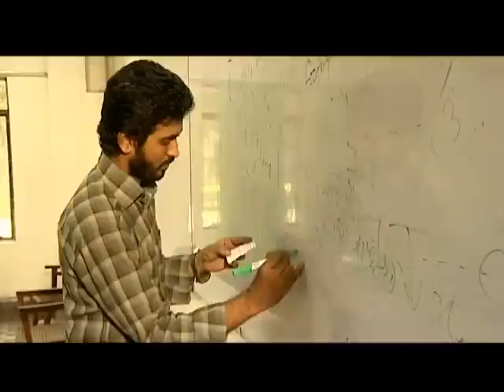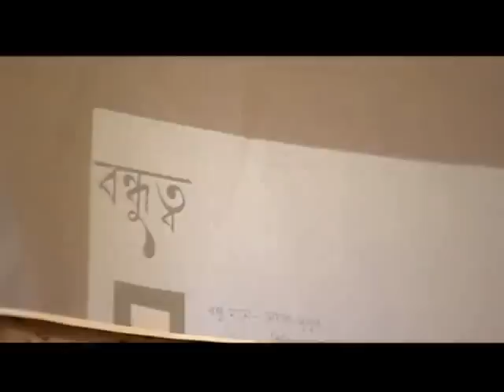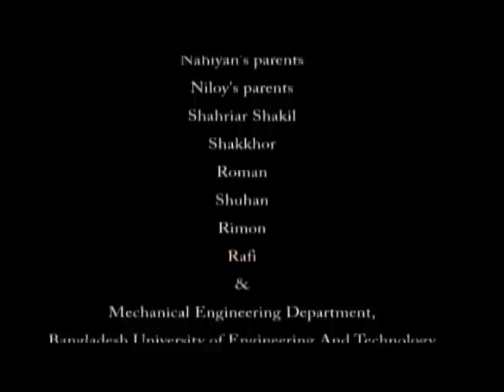CAMPUS The movie - By Mechanical'06 (BUET)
This movie was made by Mechanical'06 batch of BUET, produced by MEA (Mechanical Engineering Association, BUET) and released on 13 May, 2011 in annual Mechanical Engineering festival.